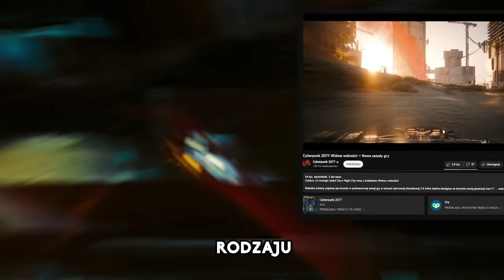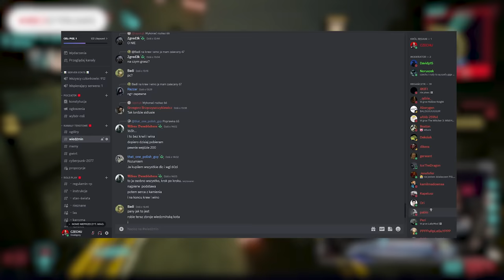WSZYSTKIE 16 NOWOŚCI W NOWYM DLC DO CYBERPUNKA: WIDMO WOLNOŚCI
0:00 - INTRO
0:43 - NOWY REGION DOGTOWN
1:26 - NOWY GANG BARGHESTÓW
2:11 - NOWA STACJA MUZYCZNA GROWLFM
2:28 - NOWE BRONIE
3:04 - NOWE WSZCZEPY
3:52 - NOWE POJAZDY
4:22 - REWORK POJAZDÓW
6:08 - REWORK POLICJI
7:30 - ULEPSZONE SI
07:41 - NOWE ZADANIA I POSTACIE
8:15 - NIESKOŃCZONE WYDARZENIA I MISJĘ
8:39 - ESTER EGGI I CIEKAWOSTKI
8:59 - ZWIĘKSZONY MAX POZIOM
9:30 - HAZARD
10:01 - REWORK UMIEJĘTNOŚCI
11:17 - APARTAMENTY
11:32 - BONUSOWE RZECZY
11:56 - ZAKOŃCZENIE
12:23 - OUTRO

🟦 OPIS : SIEMA, W DZISIEJSZYM OMÓWIMY SOBIE SZCZEGÓŁOWO CO NOWEGO DOSTANIEMY W DARMOWEJ AKTUALIZACJI 2.0 JAKĄ DOSTANIEMY DO CYBERPUNKA 2077, ORAZ O TYM CO DOSTANIEMY W NOWYM DLC PHANTOM LIBERTY / WIDMO WOLOŚCI, A DOSTANIEMY MIĘDZY INNYMI NOWY REGION DOGTOWN, POWIEM WAM CO TO JEST I TROCHĘ O PRZYWÓDCY TEGO REGIONU, O GOŚCIU IMIENIEM KURT HANSEN, ORAZ O JEGO GANGU BARGHESTÓW, KTÓRZY SPRAWOWAĆ BĘDĄ WŁADZE WŁAŚNIE NAD DOGTOWN, DOSTANIEMY NOWĄ STACJE MUZYCZNĄ GROWLFM PROWADZĄCĄ PRZEZ ASHE W KTÓRĄ WCIELI SIĘ SASHA GREY, NOWE BORNIE, CZĘŚĆ Z NICH BĘDZIE NIELEGALNA, NOWE WSZCZEPY, NOWE SAMOCHODY, NOWE ZADANIA I POSTACI, KOMPLETNY REWORK POLICJI DOSTANIEMY RÓWNIEŻ W CYBERPUNKU, REWORK POJAZDÓW Z KTÓRYCH BĘDZIEMY MOGLI OD TERAZ STRZELAĆ CZY HAKOWAĆ PRZECIWNIKÓW, OPONY W CYBERPANKU RÓWNIEŻ BĘDZIE MOŻNA OD TERAZ PRZEBIJAĆ, ULEPSZONE SI, NOWE ZADANIA, ZWIĘKSZONY POZIOM DO 60, NOWE BONUSOWE RZECZY PO ZALOGOWANIU DO GOGA, DRZEWKO UMIEJĘTNOŚCI RELICA ORAZ NOWE POSTACIE TAKIE JAK: ALENA XENAKIS, KURT HANSEN, ROSALIND MAYERS PREZYDENT NUSA, SALOMON REED ORAZ NETRUNERKE SONGBIRTD. A TO WSZYSTKO W DZISIEJSZYM ODCINKU.